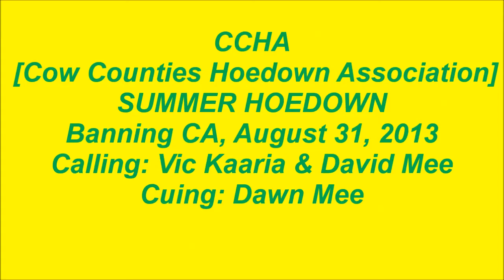Square Dancing CCHA Summer Hoedown Vic Kaaria & David Mee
CCHA Summer Hoedown Vic Kaaria & David Mee calling. Dawn Mee cuing rounds. The Banning CA Gym.